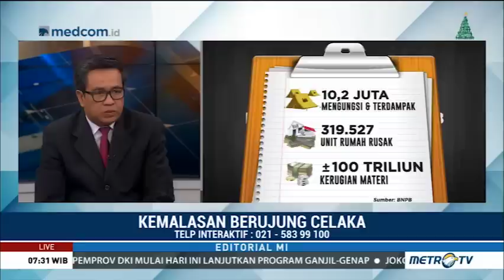Kemalasan Berujung Celaka Saat Bencana Beruntun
Bedah Editorial: Kemalasan Berujung Celaka. TAHUN 2018 yang baru saja berlalu telah dinobatkan sebagai tahun bencana oleh Badan Nasional Penanggulangan Bencana (BNPB). Secara kuantitas, jumlah bencana tahun lalu memang lebih sedikit jika dibandingkan dengan pada 2017, yakni 2.564 kejadian berbanding 2.862 kejadian. Namun, disebut sebagai tahun bencana karena rentetan bencana yang terjadi sepanjang 2018 merenggut jauh lebih banyak korban.